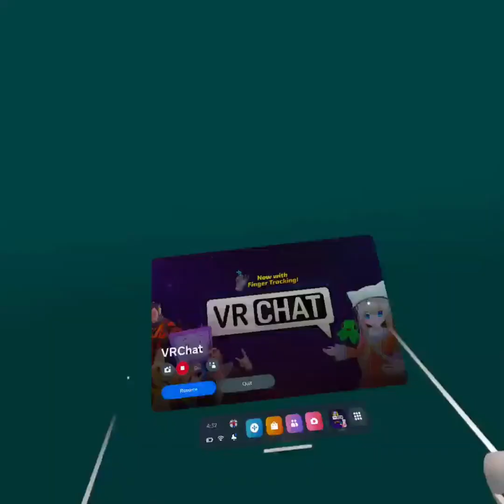Backrooms in VR Chat (Jumpscare Warning)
Credits:@incompetech_kmac @Thecorngirl777
(Just saying there was a lot of cussing so I had to edit a lot. And also this is my first VR video. BTW My name on Meta Quest 2 is Fortfight_YT.)